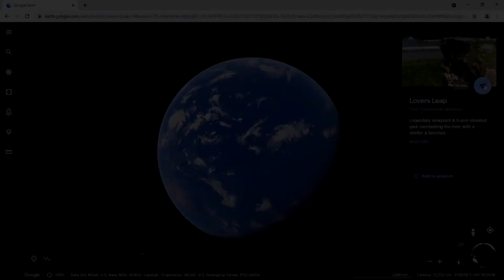They really jumped! Mississippi River Boat ride & Mark Twain & Hannibal, Mo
Join us exploring another stop on our Mississippi River Tour. Hannibal, Mo, Lovers Leap, Mark Twain River Boat ride.